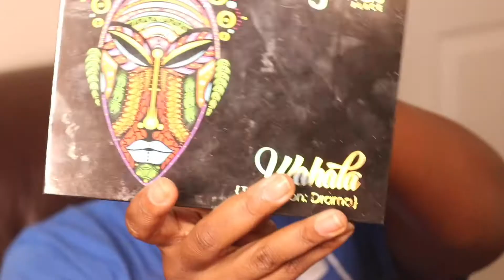Blue Cutcrease - How to - Step by Step - Shar’dea B.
Look inspired by: name loading …